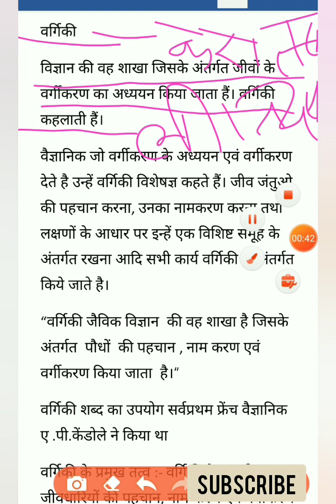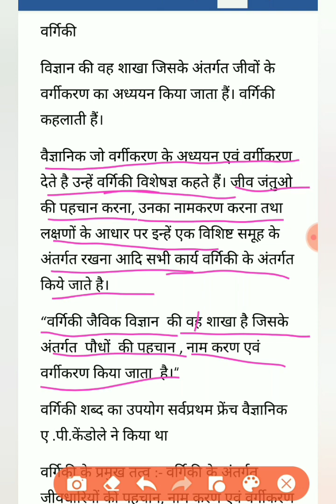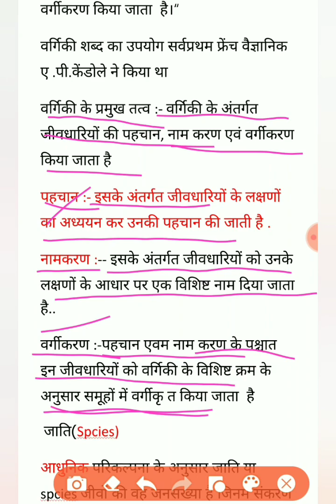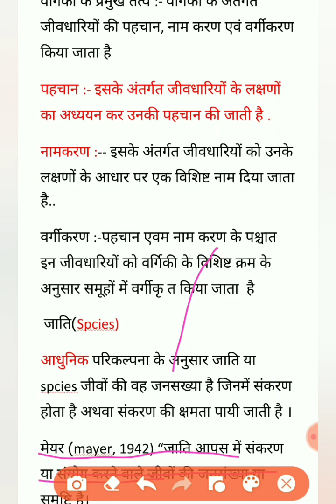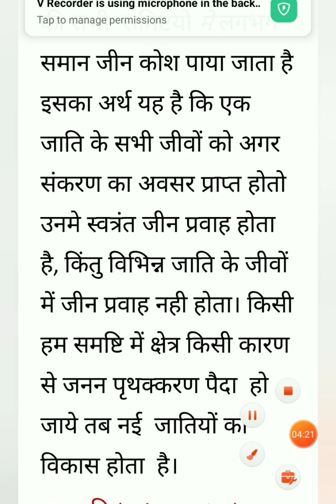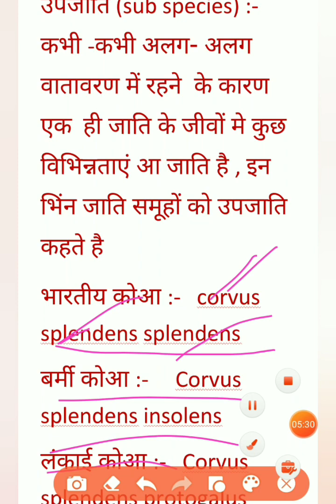वर्गिकी और उसके तत्व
Science for cgl ssc
Biology for kvs
Biology for nvs pgt
Biology for uptet
Biology for rpsc
Biology for mppsc
Biology for mppolice
what is taxonomy
taxonomy and it's element
vargiki kya hai
vargiki ke tatv Konse hai
elementary biology
elements of taxonomy
father of taxonomy
study of taxonomy
definiton of taxonomy
taxonomy categories class11
taxonomy
taxonomy aids class 11
taxonomy classification
taxonomy class 11
taxonomy categories
taxonomic hierarchy
taxonomic hierarchy class 11
taxonomical aids
taxonomy in hindi
taxonomy class 11
taxonomy classification
taxonomy and classification

taxonomy and systematics class 11
taxonomy bsc first year
taxonomy
वर्गिकी
वर्गिकी संवर्ग किसे कहते है
वर्गिकी संवर्ग
वर्गिकी
vargiki
वर्गिकी सहायता साधन
वर्गिकी साधन
वर्गिकी पदानुक्रम
वर्गिकी से आप क्या समझते है
taxonomy and it's taxonomy keys